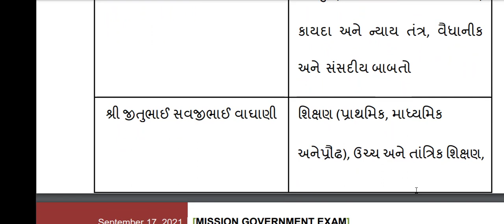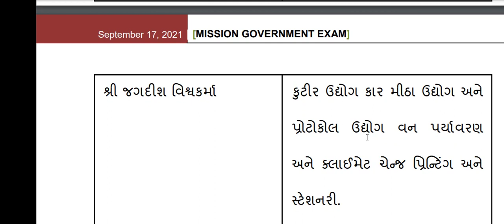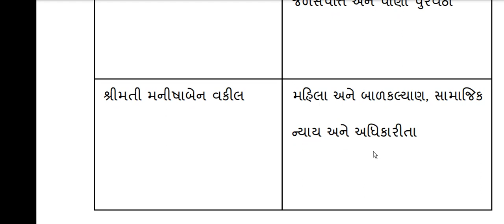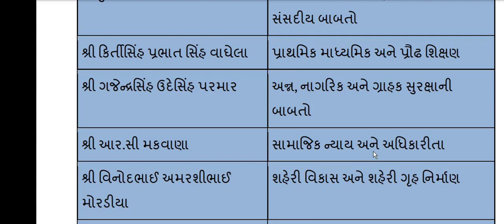Gujarat new chief minister list 2021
આવા નવા વિડીયો જોવા માટે ચેનલ ને સબ્સ્ક્રાઇબ કરો સાથે જ બેલ આઇકન પ્રેસ કરો જેથી નવા વિડીયો આપને ઝડપથી મળી શકે

મિત્રો જો વિડ્યો પસંદ આવે તો ચેનેલ ને સબસ્ક્રાઈબ કરજો  જેથી નવા વિડ્યો અપલોડ થતાની સાથે તમને જાણ થઈ શકે.